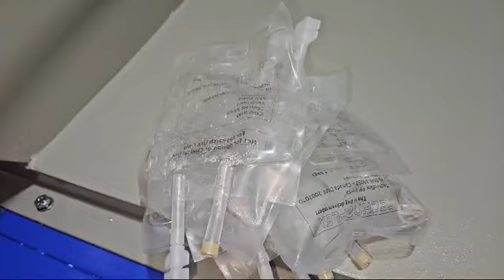Glass vials , Ampoules Shredding 21.09.2024